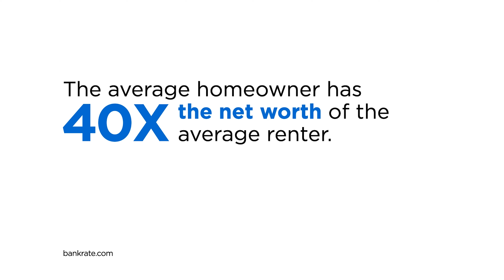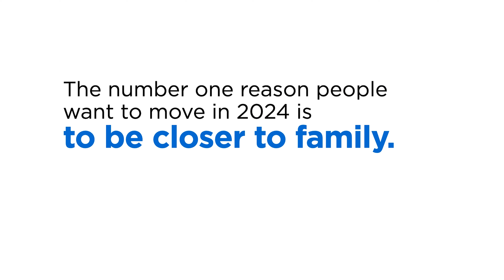Real Estate - Market Update | Real Estate As A Generational Wealth Builder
Barb Bailey - Real Estate

Most Americans believe owning a home is a significant part of achieving the American Dream. But today so many believe the dream is out of reach.

One of the most practical ways to leave a financial legacy is to help an adult child or grandchild buy a home. Tapping into your equity helps build generational wealth for your family. In fact, last year 54% of millennials who purchased a home received help with the down payment.

The average homeowner has 40 times the net worth of the average renter. And I’m sure we all want to put our families in that kind of situation. Down payment assistance could help them buy in a neighborhood with better schools, helping your grandkids to get ahead in life. It can even help your family avoid tapping retirement accounts to buy a home.

So, if you’re one of the 39% of homeowners who own their home free and clear, maybe you could tap into some of that equity to help the next generation get their start.

The number one reason people want to move in 2024 is to be closer to family. And if it’s time for you to downsize, maybe you could relocate to an area where your family acquired a home because you assisted with the purchase.

For those of you trying to get on the real estate ladder, maybe it’s time to talk with family about getting some help with your down payment. In the meantime, take steps to get your credit score and savings on the right path.

If you have any questions on today’s topic, give me a call and I’ll be happy to help!